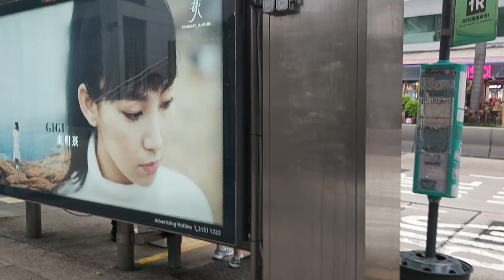SUNDAY OFF OFW LIFE❤ Happy Sunday everyone👋🥰